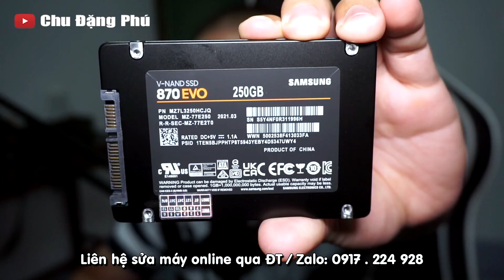SSD tốc độ cực cao MÌ ĂN LIỀN - USB BOOT cháy hàng rồi bà con ơi